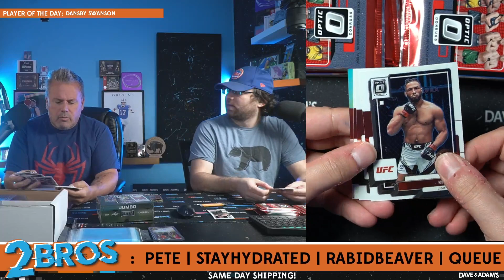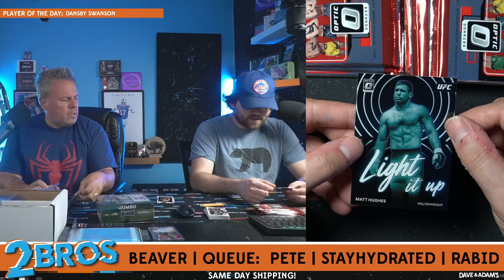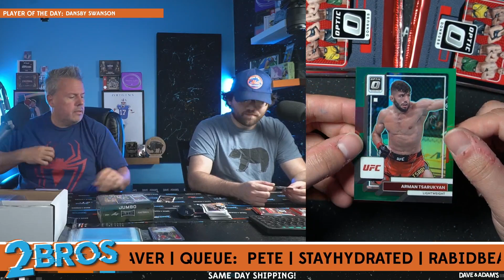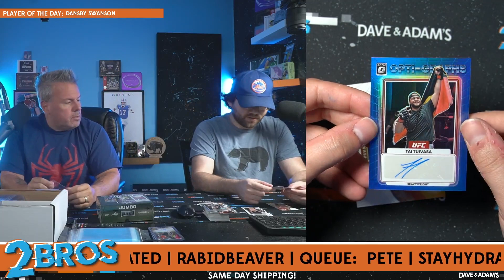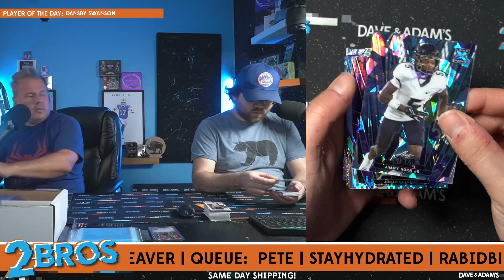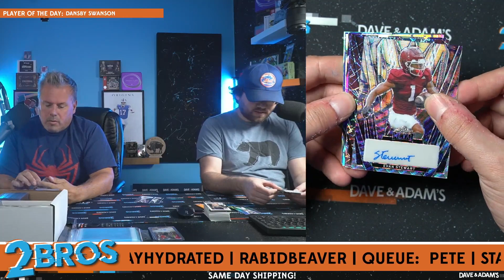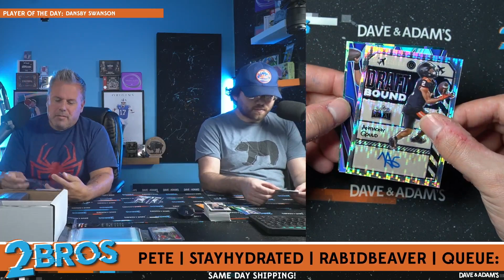StayHydratedBruv's UFC/Football Break 8/2/24